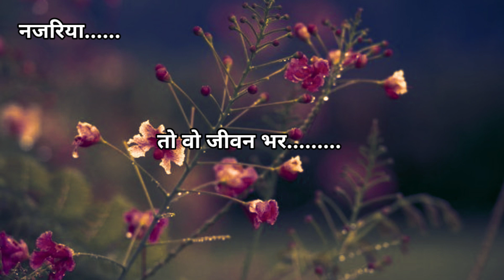🔥🔥 Motivational shayari || Motivational lines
youtube Sarch tags :-

motivational video
motivational songs
motivational speech
motivational status
motivational
motivational shayari in hindi
motivational shayari
motivational shayari status 30 second
motivational shayari for students
motivational shayari for students by pankaj sir
motivational shayari khan sir
motivational shayari upsc
30 second shayari
motivational status
motivational status for whatsapp
shayari shayari
shayari shayri
Watssaap
watsaap
Trending Shayri
peoty shayri
deep line status
Viral shayri video
watsaap shayari
whatsapp shayari
whatsapp shayri video
deep ward
deep wards
True line shayri
30 second shayari
motivational status video
motivational status video for whatsapp
motivational status song
motivational status in english
motivational status for girls
motivational speech
motivational video
motivational status
motivational quotes
motivational shayari
ssc cgl motivational video
motivation
amitabh bachchan motivational shayari
motivational story
aditya sir motivational video
motivational
motivational speech harshvardhan jain
motivational speech by khan sir
most motivational songs
english motivational songs
kannada motivational song
motivation status
self motivation whatsapp status
attitude status
bill gates whatsapp status
mehnat status
status
shayari
Shayari status
love status
life status
success step status
sad status
status video
believe status
motivational video
motivational speech
motivational shayari
motivational status
motivational quotes
motivational shayari status
shayari
motivational
english motivational songs
motivational shorts
most motivational songs

____-______-_____ʜᴀꜱʜᴛᴀɢꜱ_____-______-___

CHANNEL SARCH TAGS :-👇

Mobile :- vivo mobile phone

Youtube Name :- NR _ STATUS _ EDITOR

nr status editor -:

From - REWA_MP [India]